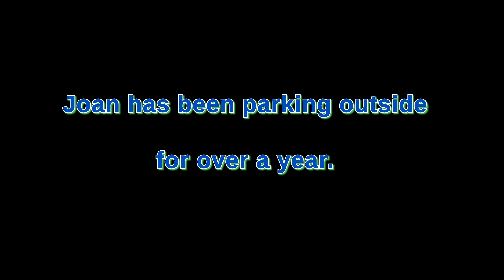Gleaning the Garage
It's time to clean the garage. Great opportunity for time lapse.